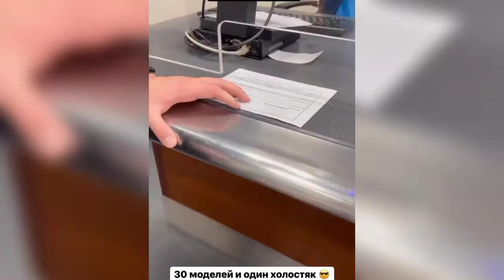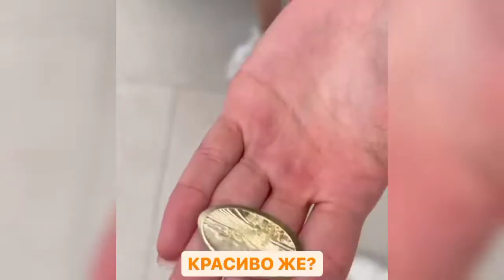Давид Манукян на отдыхе в Дубай🌞🌴🏄